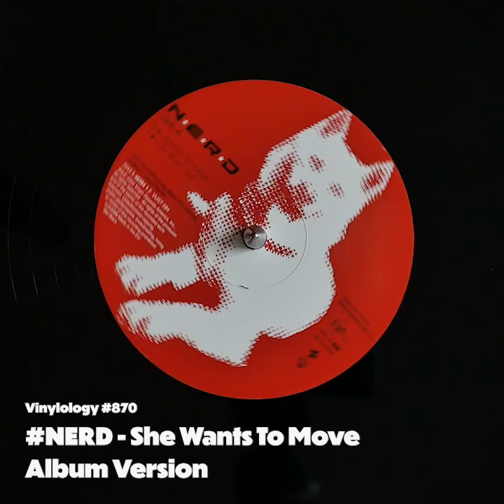NERD - She Wants To Move (Album Version)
NERD
She Wants To Move
Album Version